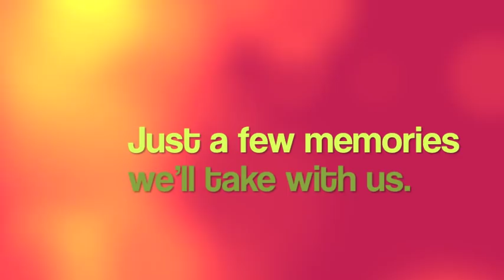BGGS Class of 2010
Bradford Girls' Grammar School Las Vegas Leavers 10 ball video